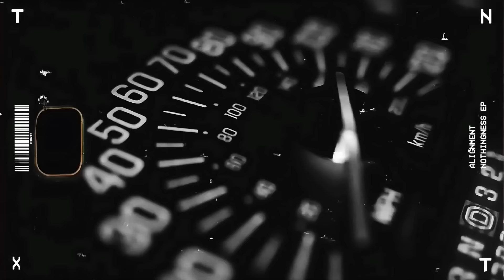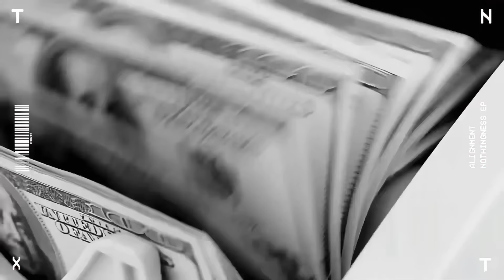BLACK | Lv Cheema | New Punjabi Song 2024 | Latest Punjabi Song 2024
Singer/Lyrics - Lv Cheema
Song - Black
Music and mix master- GSD